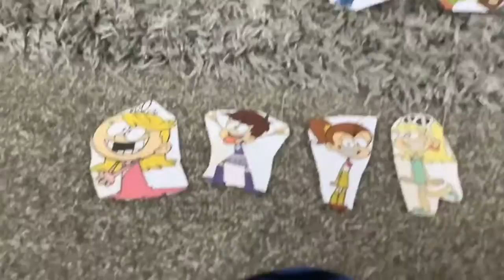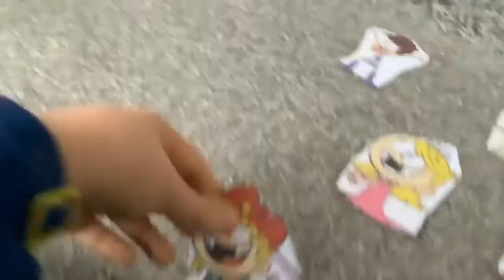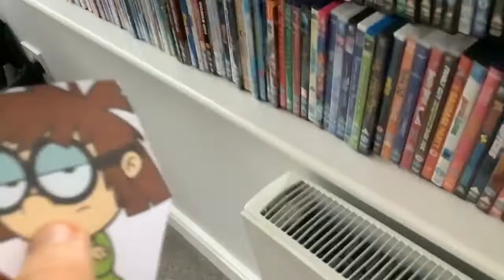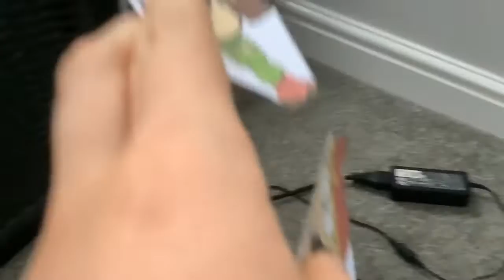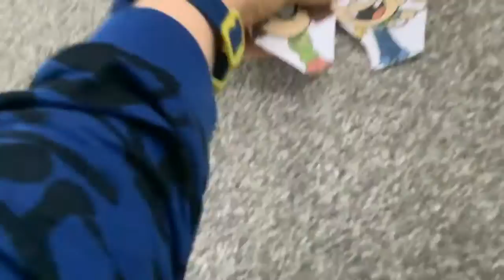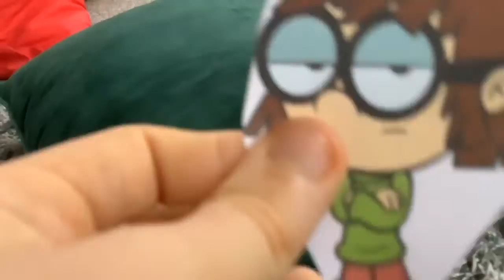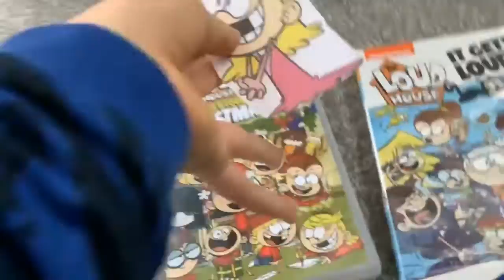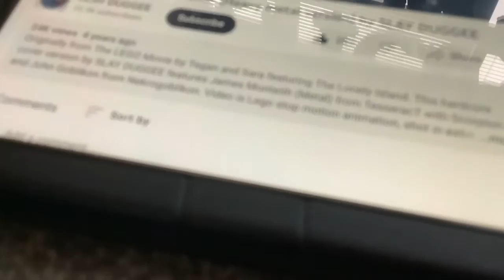The Lisa Loud Movie part 1